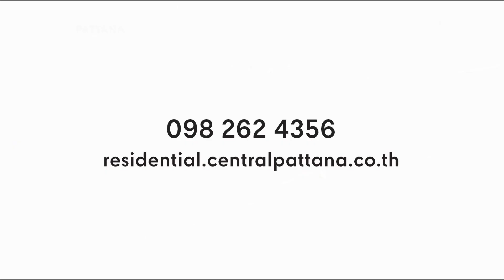3DOJ STUDIO : CPN Escent Phetchaburi , Thailand, โครงการเอสเซ็นท์ เพชรบุรี - 3D Animation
ด้วยประสบการณ์กว่า 10 ปี เราได้บริการจัดทำสื่อช่วยการขายโครงการอสังหาริมทรัพย์ครบวงจร ได้แก่ สื่อภาพนิ่ง, ภาพเคลื่อนไหว, ถ่ายภาพทางอากาศและภาคพื้นดิน, ทัชสกรีนแอพลิเคชั่น, วิดีโอ โปรเจคเตอร์, VR Virtual Reality, AR Augmented Reality ลูกค้าสามารถสอบถามรายละเอียดในงานบริการต่างๆได้ทางเมล หรือ ID Line : olarn_3dojstudio

With our 10 years experience, now we are one-stop digital marketing solutions for Real Estate industry.